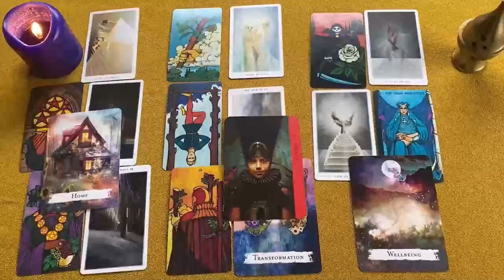ACUARIO AGARRATE❗😱 ES UN MILAGRO ❤️ LLEGA ESA CONEXIÓN QUE TANTO ESPERAS...NO LO PODRÁS CREER❗🔥